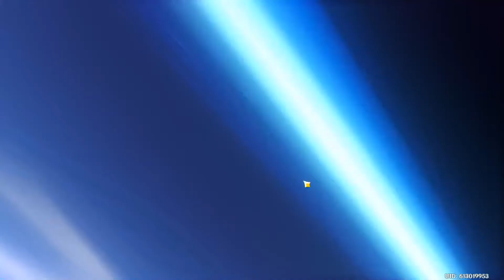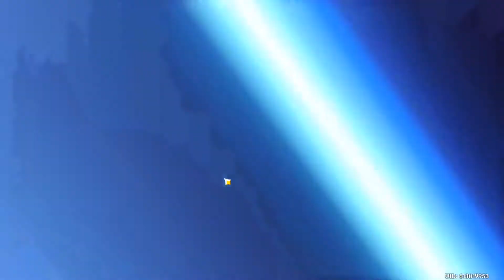Genshin Impact: Wishing for Hu Tao - RainArielle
RainArielle has no good pyro characters, so she wants to wish on the Hu Tao banner. She also wants Chongyun because he's the only 4 star she doesn't have.

RainArielle is already guaranteed Hu Tao, but she doesn't want to use up all of her primogems because she wants to wish for Venti when his banner gets a rerun. Watch the video to see how many wishes it takes to get Hu Tao!

If you have anything to say about the video, you can leave something in the comments section down below!

Jakarasag has a twitch channel where he streams Genshin Impact!

You can be sure that over time we'll have other features besides just the playthrough, like tips, character intros, strategy guides, and more.